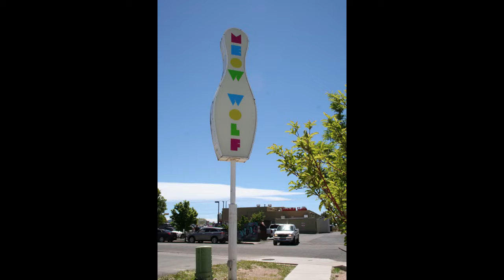The Matt Mettler Podcast Ep7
From the New Studio! In this one I talk about all sorts of stuff that happened since the last one, Traveling to New Mexico, Canna Tourism in Pueblo Colorado, The Hype Machine fires up for 2020, Things we've got wrong, and much more! Join me for Episode 7!